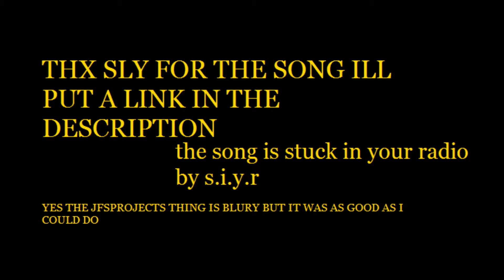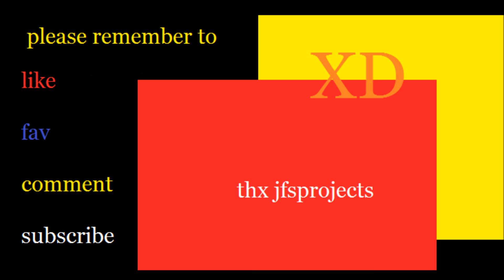minecraft ep 36 road to the nether part 1